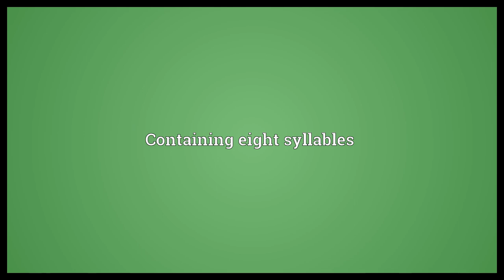Octosyllabic Meaning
Video shows what octosyllabic means. Containing eight syllables.  Octosyllabic Meaning. How to pronounce, definition audio dictionary. How to say octosyllabic. Made with MaryTTS and Wiktionary